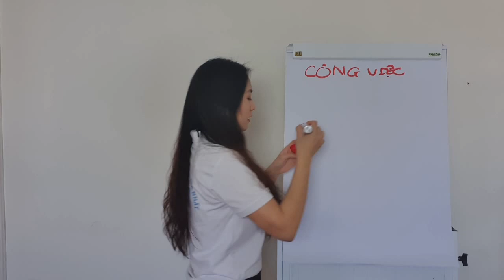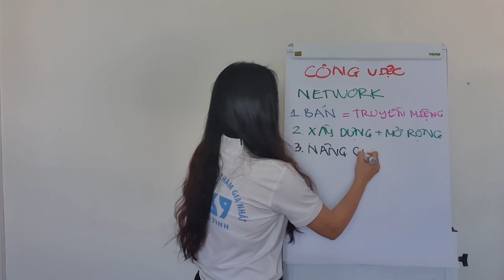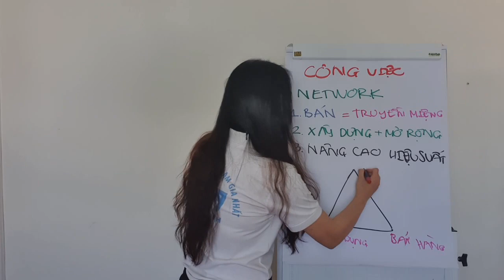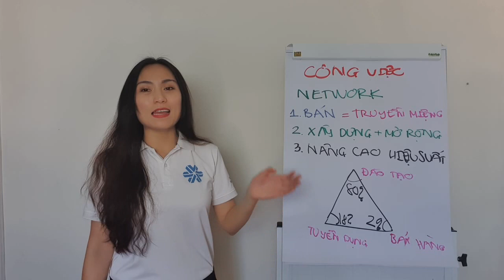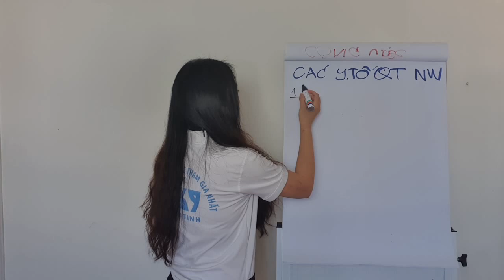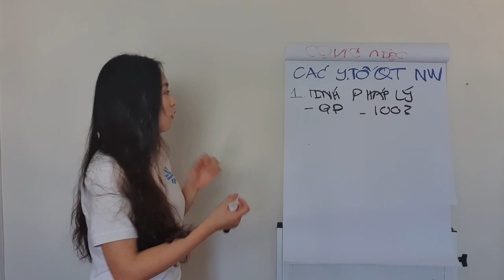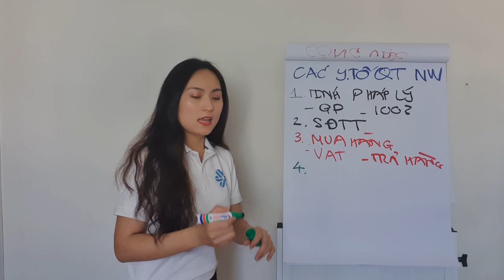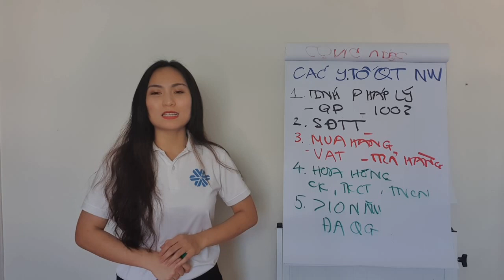Chúng ta sẽ làm công việc gì trong Network Marketing - ANNA NGUYỄN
Chúng ta sẽ làm công việc gì trong Network Marketing
ANNA NGUYỄN - SIBERIAN WELLNESS

network marketing
Siberian wellness,
Anna Nguyễn